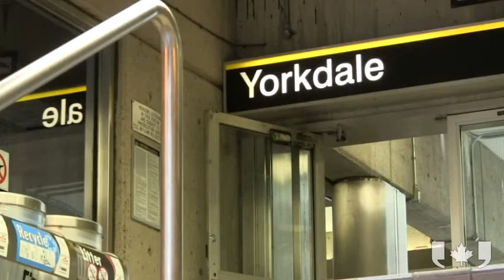Investigators probe Toronto subway worker death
The Toronto Transit Commission, the Ontario Ministry of Labour and police are investigating the death of a subway worker who was struck by a service train early Friday. Commission CEO Andy Byford says the accident is a shock.